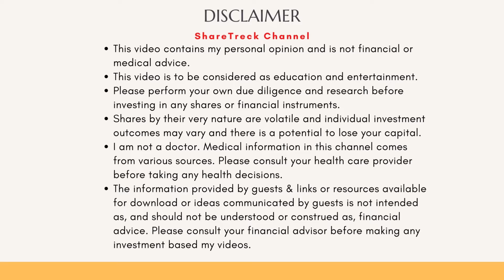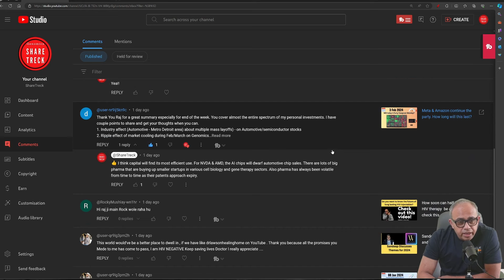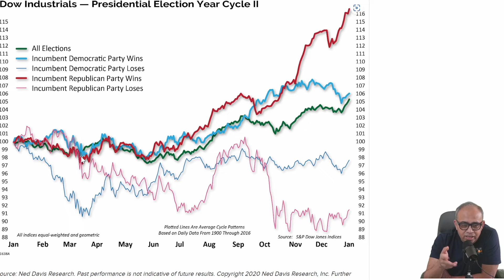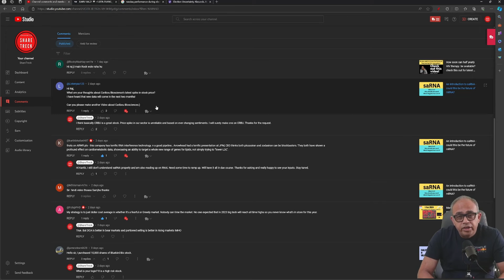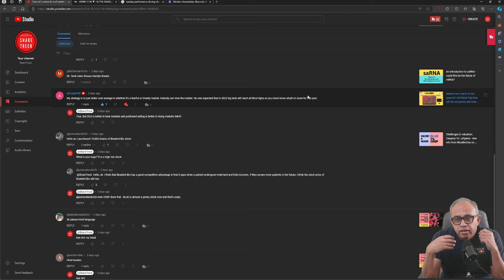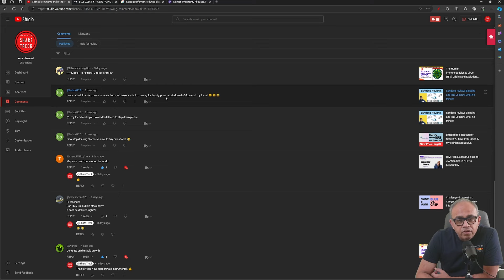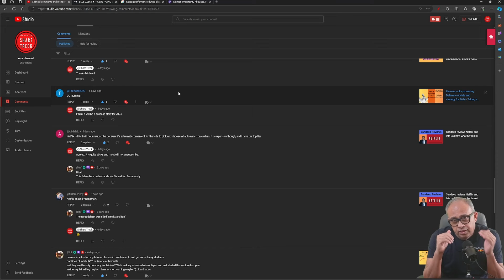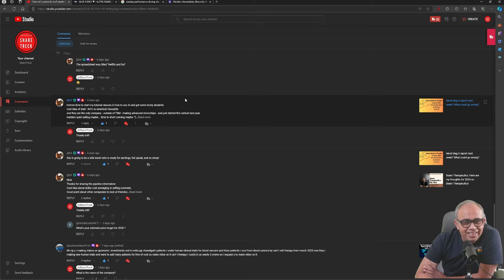Genomics: Response to comments from last 7 days on Genomic Investment videos.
Greetings, fellow investors! Welcome back to ShareTreck. I'm Raj, and today, I am responding to your comments on my genomic investment videos.